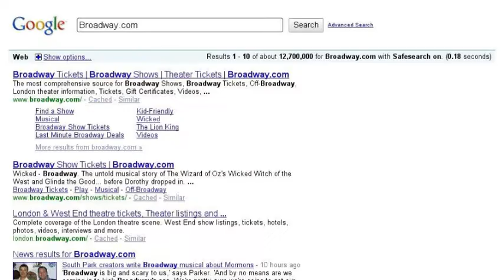How I became a "Phan" of "The Phantom Of The Opera"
This is the story of how I became a fan of the famous Boradway musical. Now all the searches here are updated and modern, because I became a fan in 2006.
This is how the story goes:
- I was a big fan of Broadway shows so I went to Broadway.com and saw the show "POTO"
- I got very interested in it, so I searched up the offical site and checked under "New York".
- I saw the cast list a searched up John Cudia and Jennifer Hope Wills.
- I also searched up some other phantom of the opera images and searched up the movie and I watched it.
- I went back to my computer and searched the the theater where it was being shown in NY.
- So I searched up some cheap tickets to that show and finally saw it.